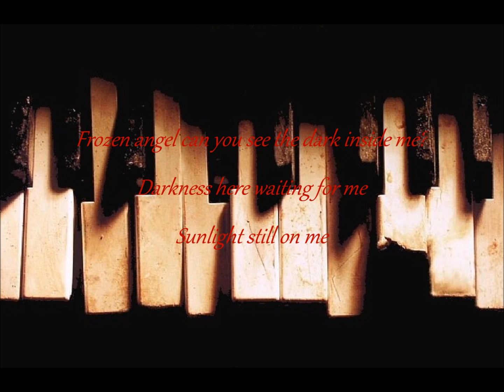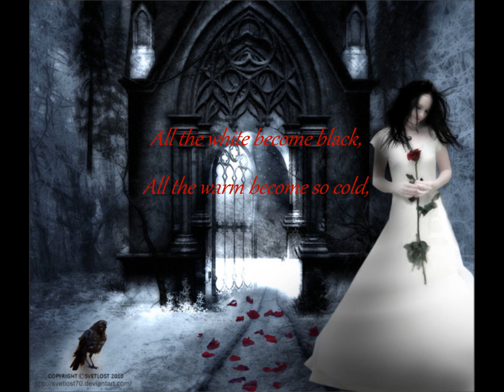Engraved Dream - Engraved Dream